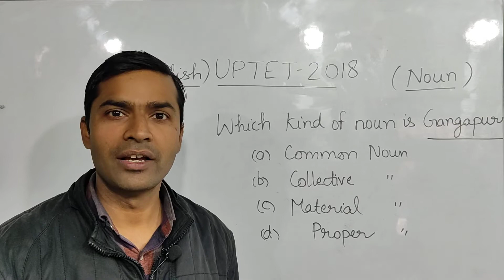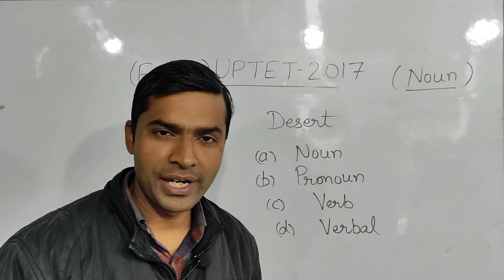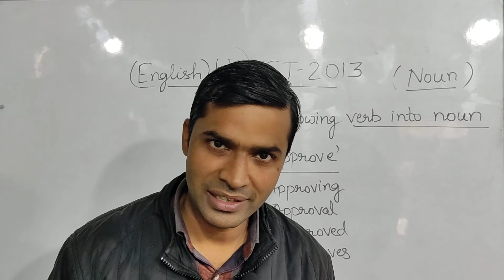UPTET PYQs I Noun I English Grammar I Primary Level